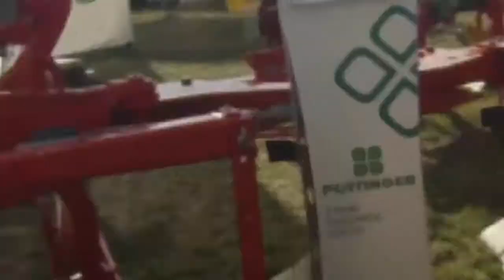AGRO SHOW 2013 BEDNARY oglondaj w HD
licze na suba i ocenki udostępniaj innym